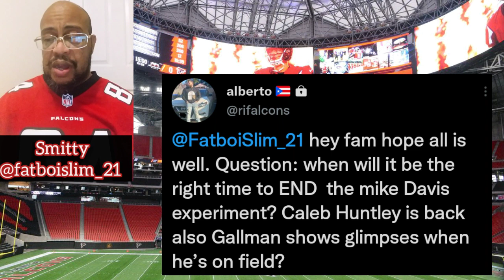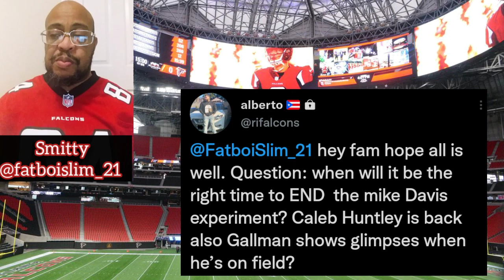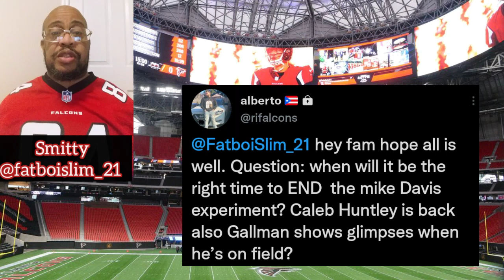Falcons release Jacob Tuioti-Mariner | Is it time to bench Mike Davis? | SSM Atlanta Falcons Report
Smitty gives you his thoughts on the Falcons releasing LB Jacob Tuioti-Mariner and Fan Question "Is it time to bench Mike Davis? "